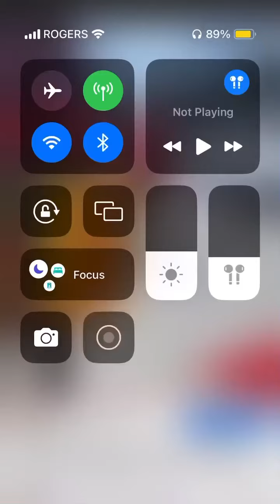Tessa Vargas Nakita mo ba tong pang harrased mo at pang bully mo sa isang Batang Buko Pie Vendor